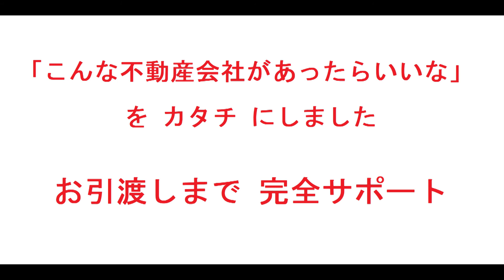熊内スカイハイツ｜リフォーム済み中古マンション｜お得な選び方は仲介手数料無料で購入｜YouTubeで気軽に内覧｜兵庫県神戸市中央区熊内町1-8-12｜20200819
名称：熊内スカイハイツ
所在地：兵庫県神戸市中央区熊内町1-8-12